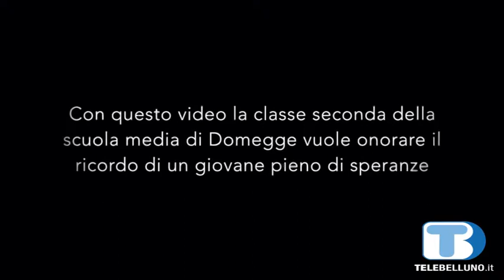inccon_Domegge_110618